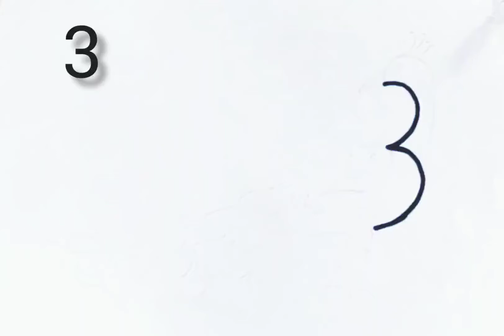peacock 🦚🦚🦚🦚🦚 simple drawing to 3